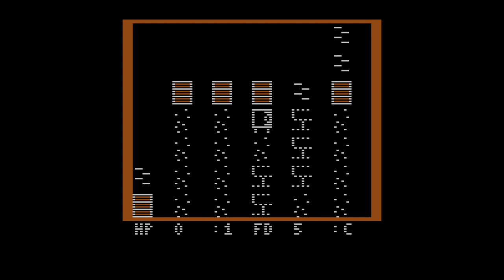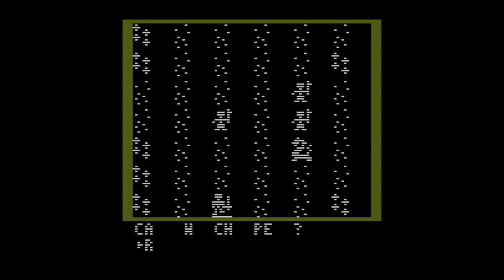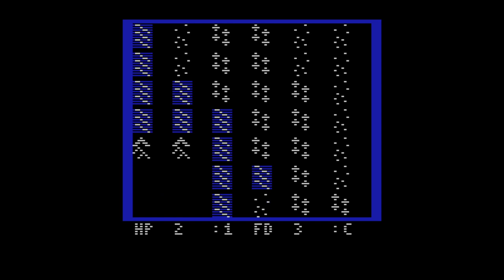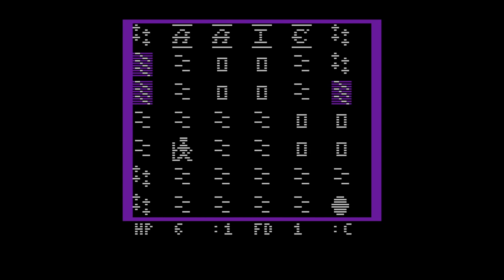Penult (Public Demo) - Atari 2600 Homebrew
Penult is a work-in-progress RPG for the Atari 2600 in the style of the Ultima RPG series. There is currently a public demo available with a subset of the game. The full game is complete apart from further testing, and is planned to be released in 2023 through AtariAge.